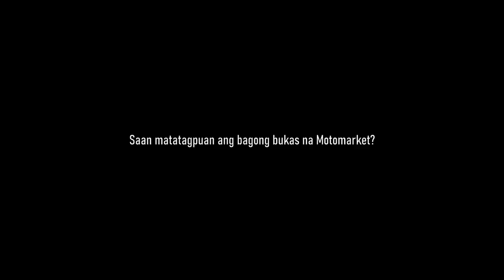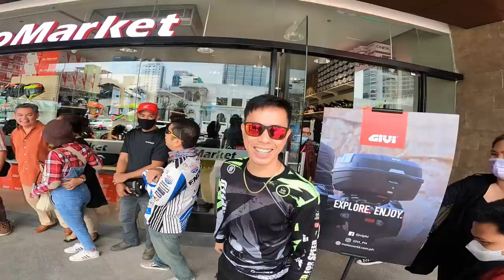JET LEE MEETS XILERO | MOTOWORLD AND GILLE EVENT